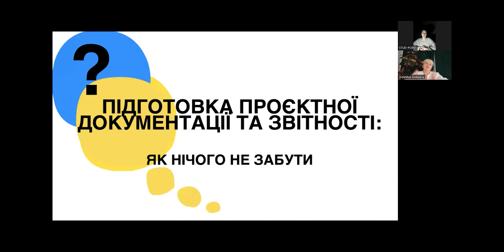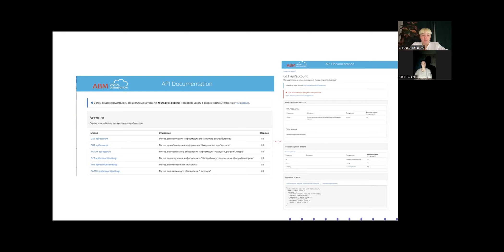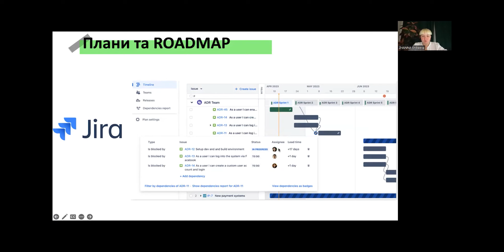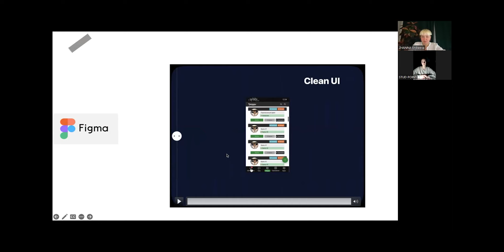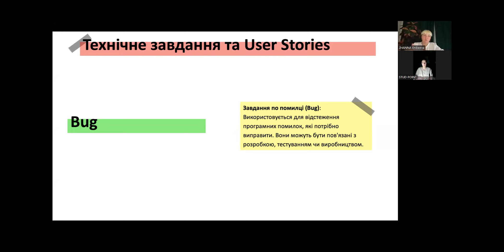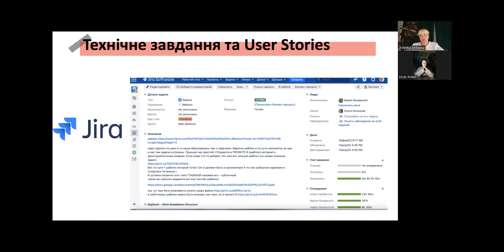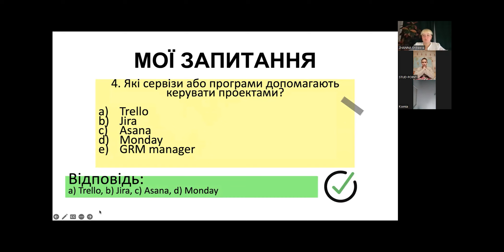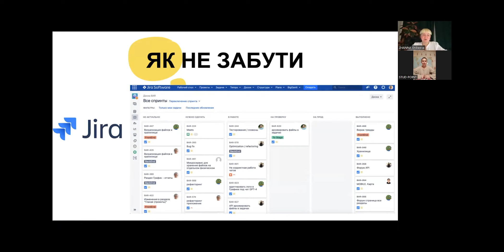Підготовка проєктної документації та звітності як нічого не забути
PM&Leader School - це онлайн інтенсив для тих, хто готовий опанувати digital-професію проєктного менеджера.
Після перегляду цього відео-курсу ти зможеш оволодіти лідерськими навичками та розбиратися в напрямках роботи Project Manager.

Цей курс охоплює теми цікаві як початківцям так і досвідченим професіоналам для вдосконалення навичок у керуванні проєктами.